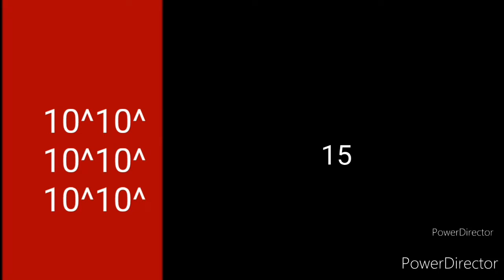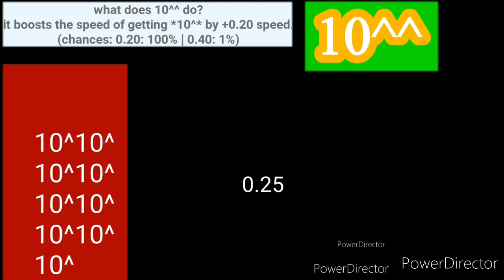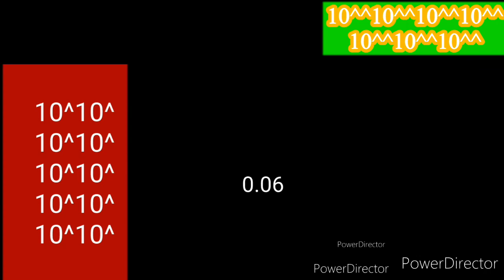0 to 10^^^